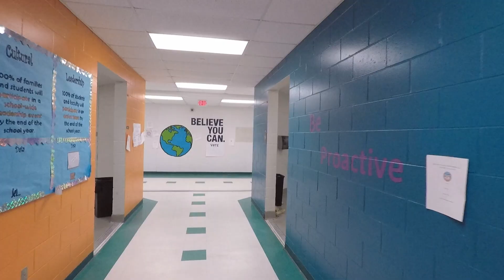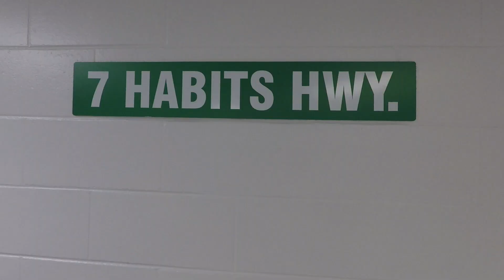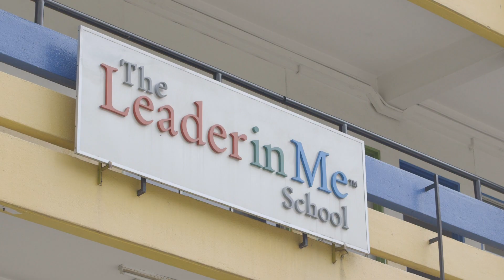What it means to be a Leader in Me Lighthouse School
Lighthouses can be found all over the world. Standing tall, they provide direction and guidance to ships searching for harbor. And each lighthouse has its own unique design that enhances the wide variety of landscapes they protect.

But ships aren’t the only things that need guidance — schools and students do too. But in a sea of obstacles standing in the way of success, a light that offers direction towards the shore can be hard to find.

But for Leader in Me schools, there’s a natural progression towards a standard we call “Lighthouse.”

Schools who achieve “Lighthouse” certification shine as examples of the Leader in Me process taken to its deepest and most impactful implementation. This group, while special, is not elite, because every school can attain Lighthouse.

The first step to Lighthouse certification is easy because you’re already doing it! The Leader in Me process is the foundation that Lighthouse schools are built on.

As you continue to implement Leader in Me, you’ll measure your ongoing success with the Lighthouse Rubric. The rubric gives students, teachers, staff and administrators a framework to find focus, develop discipline, and strengthen their systems while finding the school’s own voice within the rubric.

After a school has met the criteria outlined in the rubric, a review team ensures it has achieved a high-quality level of implementation and gives feedback. Once approved, the school is awarded Lighthouse certification!

This certification is unique. It’s not just another banner to hang in the cafeteria or the library, but a celebration of the hard work that is building a community of life-ready leaders, and a commitment to sustain that community in the future.

Every school that commits to Leader in Me has the tools to join the hundreds of other Lighthouse schools around the world. Your school’s Lighthouse will shine with its own voice, lighting the way for others with excellence.